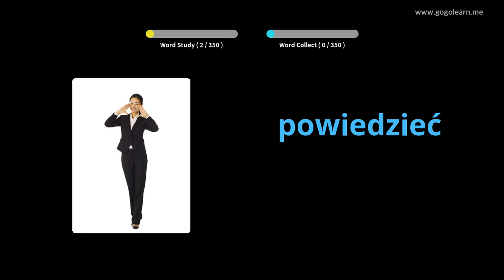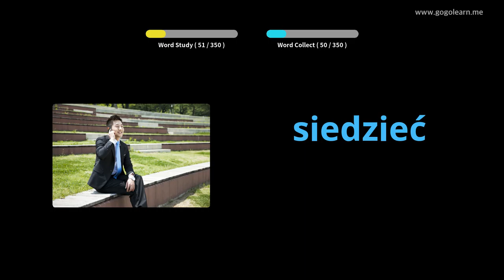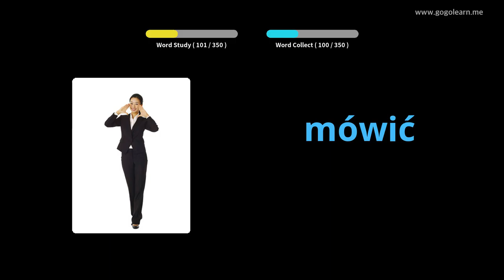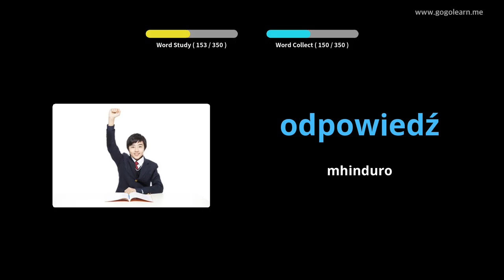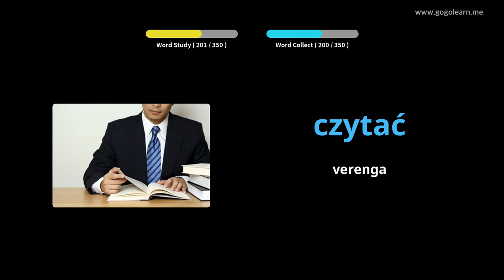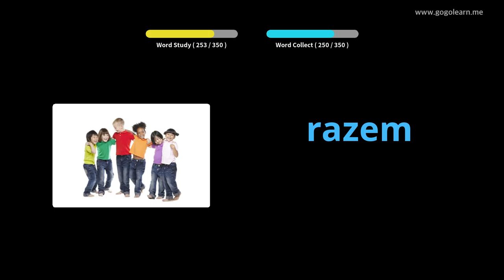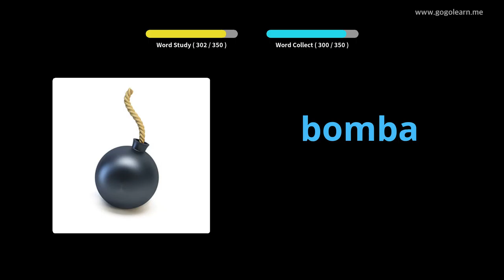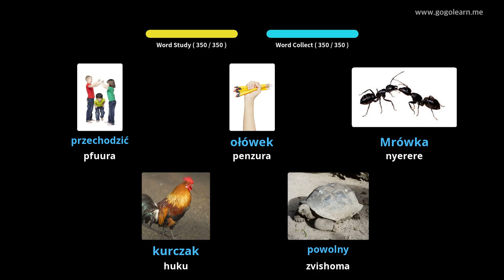Polish Vocabulary Basic Vana | Golearn